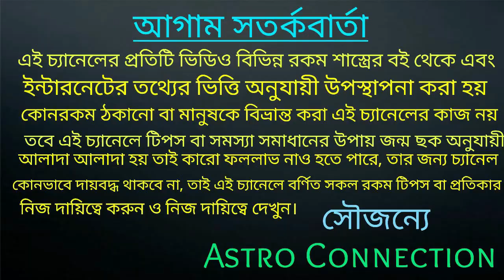শনিদেব এবার বাহুবলি ৭ রাশি অদ্ভুত লাভ হতে চলেছে 🔥🔥🔥